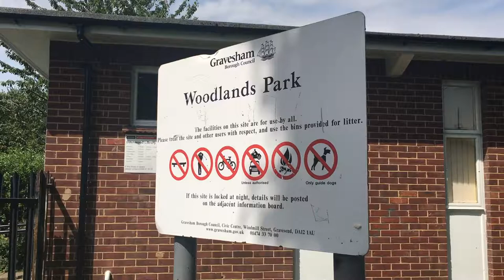Woodlands Park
A year on and children are still enjoying the great play equipment at Woodlands Park. We popped down there to see the park being used by lots of different people. We're supporting the Keep Britain Tidy loveparks campaign and this video is just one reason why we love Woodlands Park.